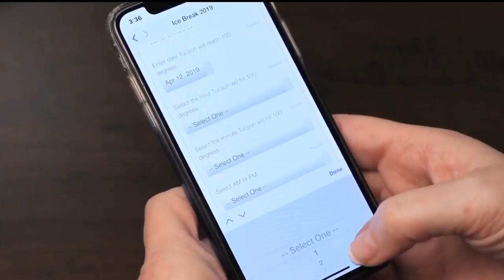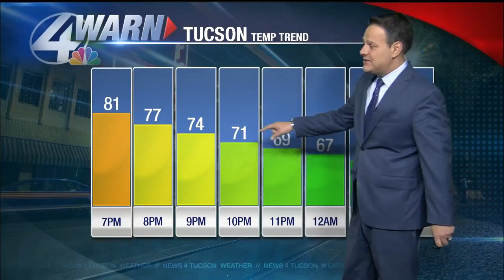Wednesday weather update